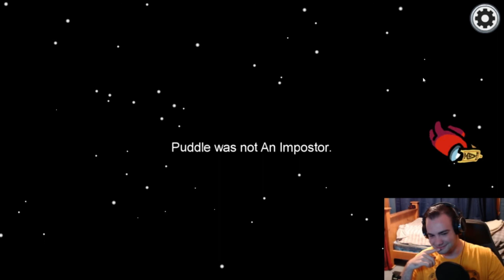Dio kills Kakyoin (Among us)